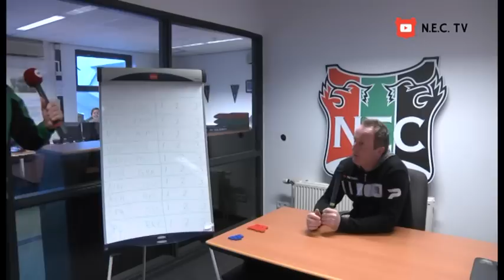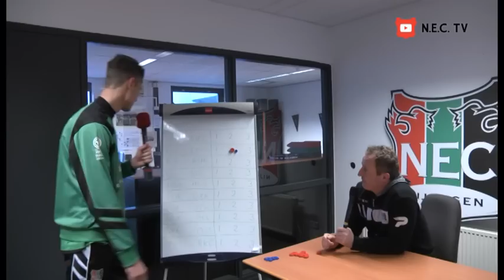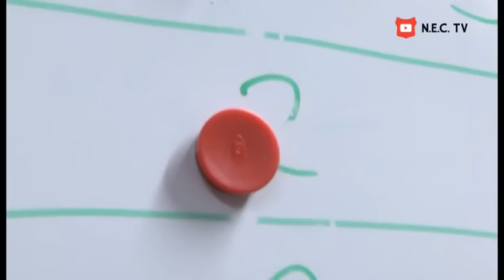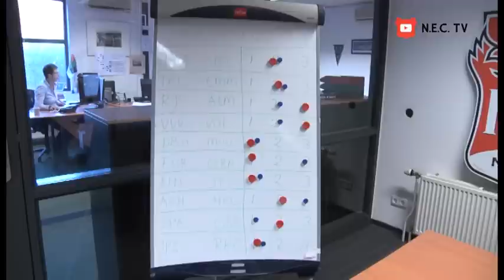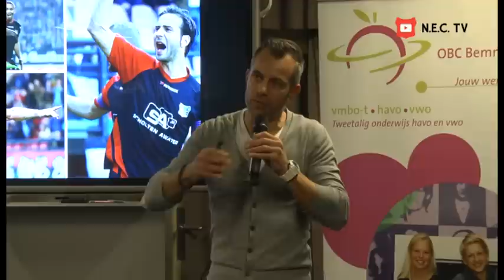N.E.C. TV aflevering 21 november 2014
In deze aflevering neemt Joshua Smits het op tegen Patrick Pothuizen in Potje's Toto. Tevens vond afgelopen woensdagavond de Internationale Business College Tour plaats in de Tabaksschuur te Bemmel. Bart van Ingen beantwoordde de hele avond vragen van leerlingen van het OBC Bemmel. N.E.C. TV was er bij om verslag te doen van de avond. Verder blikt Ruud Brood vooruit op het uitduel van maandagavond tegen Jong Ajax.